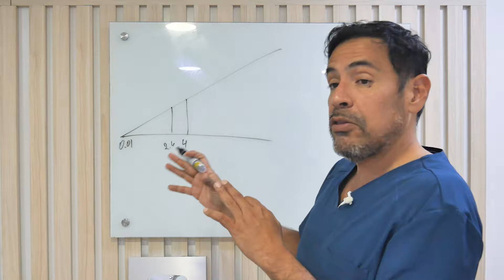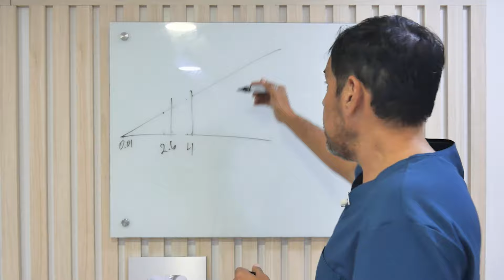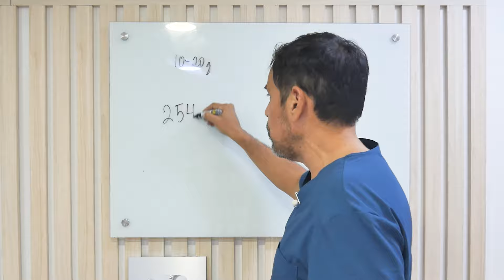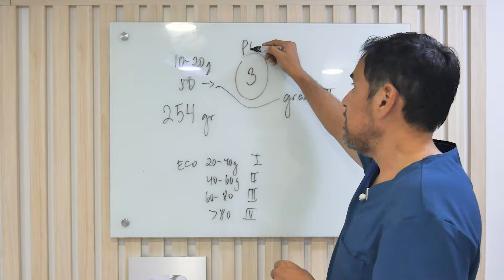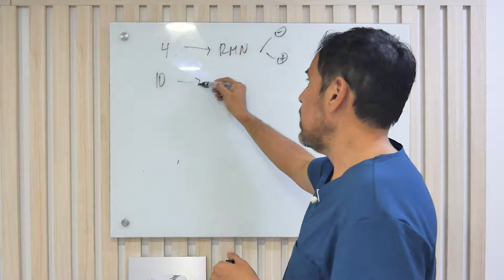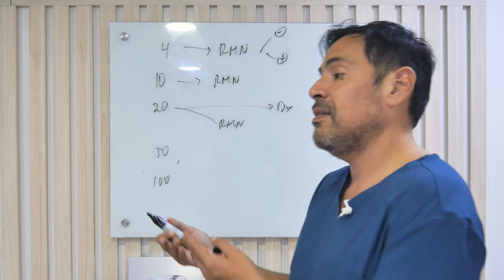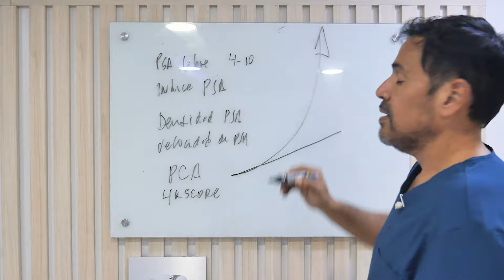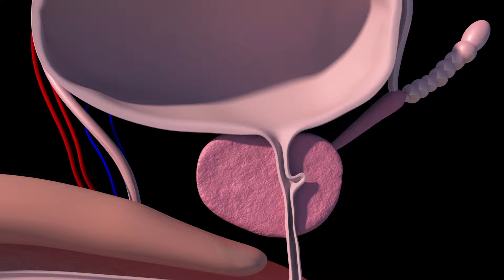¿𝗣𝗦𝗔 +𝟮.𝟲? ¿𝗧𝗲𝗻𝗴𝗼 𝗰𝗮́𝗻𝗰𝗲𝗿? 𝗧𝗼𝗱𝗼 𝗹𝗼 𝗾𝘂𝗲 𝗱𝗲𝗯𝗲𝘀 𝘀𝗮𝗯𝗲𝗿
Una pregunta muy común en mis redes y en mis consultas médicas es ¿𝘿𝙤𝙘𝙩𝙤𝙧, 𝙩𝙚𝙣𝙜𝙤 𝙘𝙖́𝙣𝙘𝙚𝙧?
Un 𝗣𝗦𝗔 𝗮𝗹𝘁𝗼(𝟮.𝟲) no siempre significa cáncer de próstata, podría tratarse de otras afecciones a la próstata como una prostatitis o una hiperplasia. Así mismo este PSA tiene diversos indicadores los cuales podrían causar cierta confusión como lo son el PSA libre, índice de PSA, densidad de PSA, entre otros, afortunadamente para ti, con mis más de 20 años de experiencia en este ámbito te aclarare absolutamente todo al respecto de este tema.
¡𝙉𝙊 𝙏𝙀 𝙋𝙄𝙀𝙍𝘿𝘼𝙎 𝙀𝙎𝙏𝙀 𝙑𝙄𝘿𝙀𝙊 𝙋𝙊𝙍 𝙉𝘼𝘿𝘼!